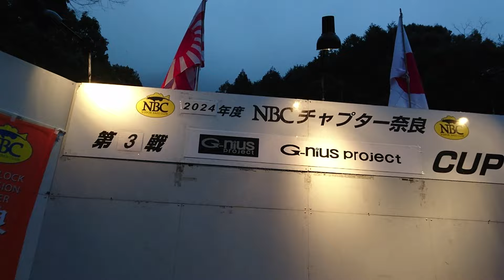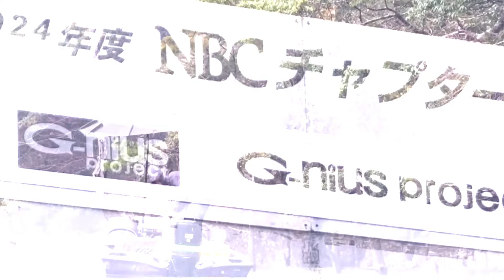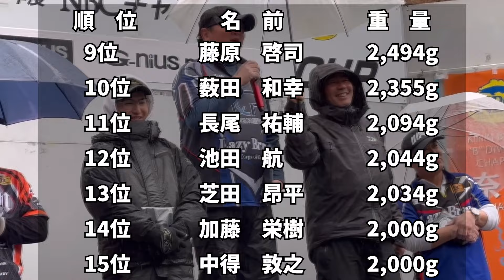2024.03.24NBCチャプター奈良第3戦 Gnius project CUP